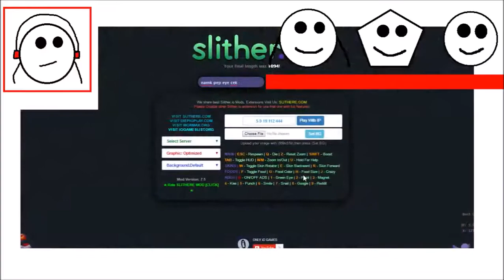TAKE A WRONG WAYS TO DIE! (Splix.io Funny Moments)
Splixio Funny Moments
Take A Wrong Ways To Die.

My Friends
Nampet584 goo.gl/a3Ad5w
Pestie362 goo.gl/ndVcGN
Pestie362e goo.gl/ArDBSC
Cekidie429 goo.gl/0XQYFw

Twitter goo.gl/duVaGm
Instagram goo.gl/ijkBvW
Google goo.gl/YtvGoc